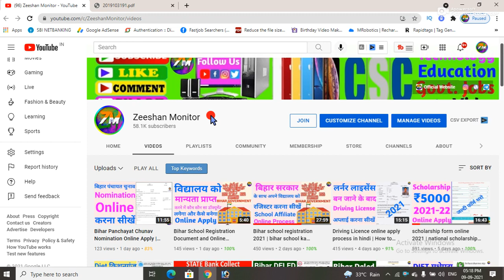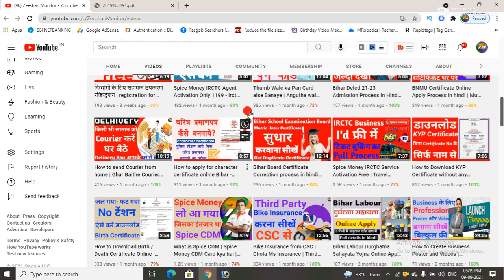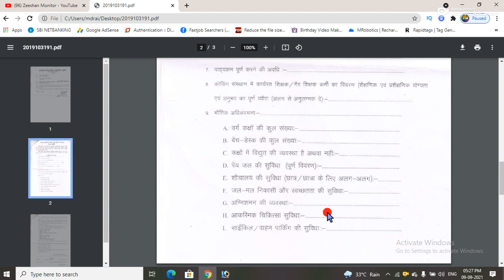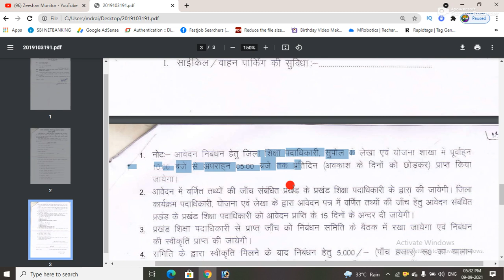How to register bihar coaching govt | Coaching Institute Registration | कोचिंग निबंध Zeeshan Monitor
How to register bihar coaching govt of bihar | Private Coaching Registration | कोचिंग निबंध |Monitor  Zeeshan Monitor

Tags. bihar shramik registration number milana shuru,bihar labour card online apply,governor of bihar,bihar building and other construction workers,bihar building construction department,bihar panchayat computer operator,bihar panchayat computer operator vacancy 2021,how to register in ncs portal,school registration kaise kare,bihar block panchayat coordinator recruitment 2021,bihar block panchayat coordinator vacancy 2021,best ias coaching in delhi,how to registerd